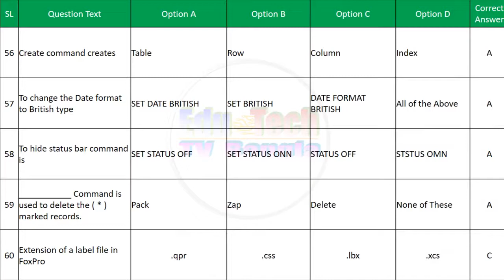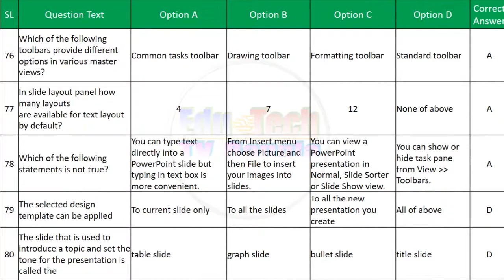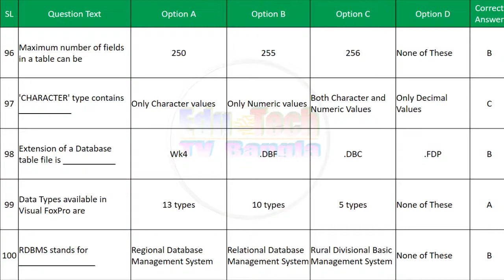CITA & DITA Semester 1 suggestion 2nd Part for the students of Youth Computer Training Centre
Come fall in love with our channel EduTech TV Bangla. This video is about to CITA (Certificate in Information Technology Application) & DITA (Diploma in Information Technology Application) Semester 1 suggestion 2nd Part for the students of Youth Computer Training Centre. The Youth Computer Training Centres run by the Department of Youth Services & Sports (Youth Services wing) Govt. of West Bengal in collaboration with different private organizations play an important role in providing low cost computer training to the student-youth across the state enabling them to prepare themselves fit for employment. About 1,000 (One Thousand) Youth Computer Training centres are now running across the state. Every year thousands of student-youth are getting themselves eligible to survive in the competitive job market successfully being trained from these training centres in various courses.